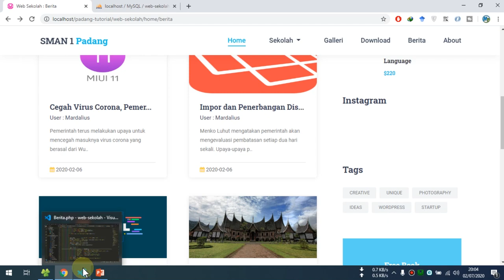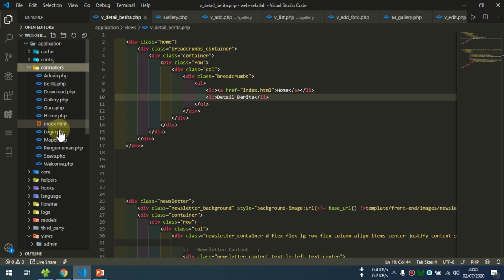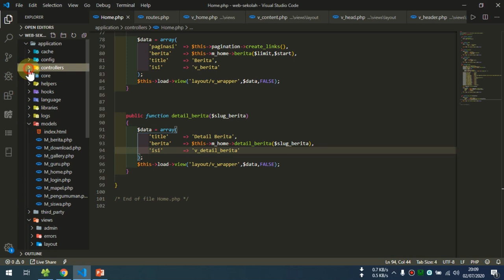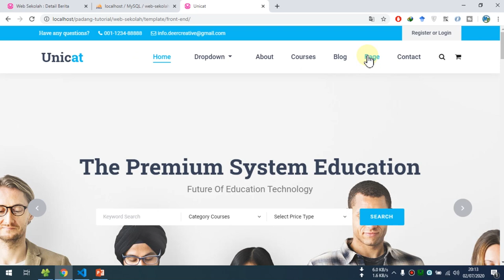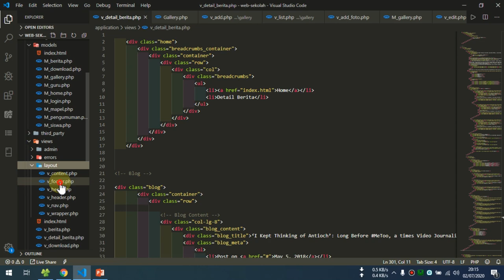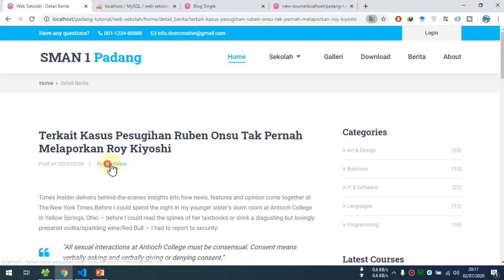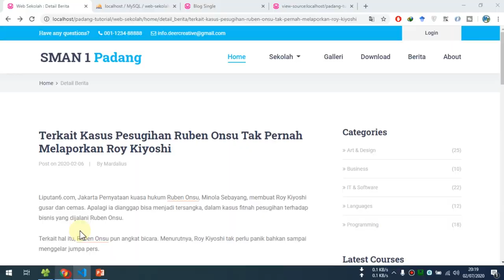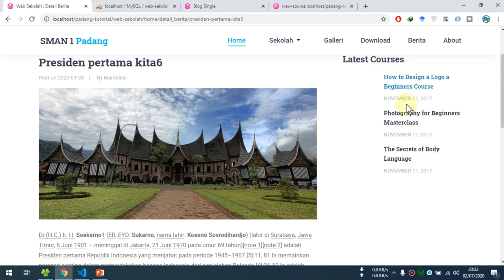32 Web Sekolah Dengan Codeigniter - Halaman Detail Berita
32 Web Sekolah Dengan Codeigniter - Halaman Detail Berita